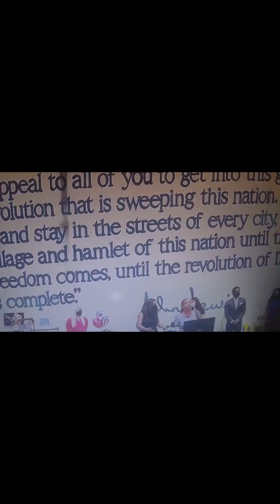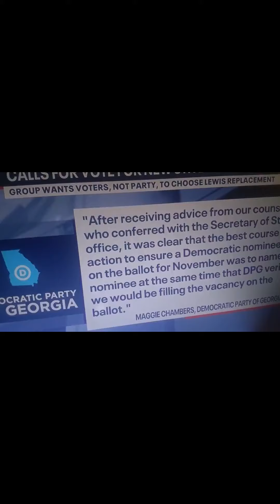Meet The Whining Sisters